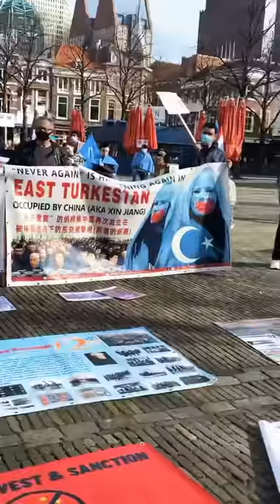Oeigoeren|Uyghuren demonstratie against China in Netherlands.Xinjiang camp,concentration camp,Uighur